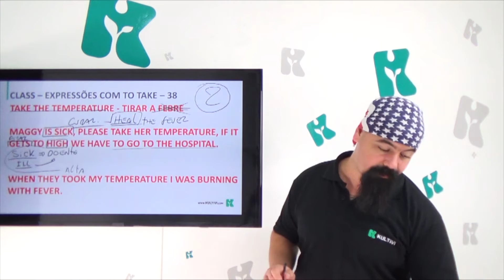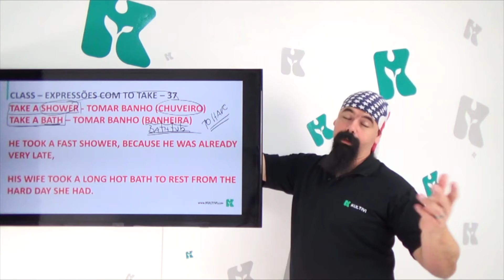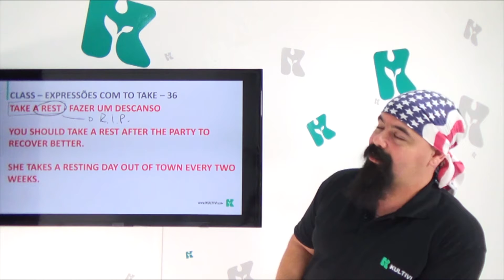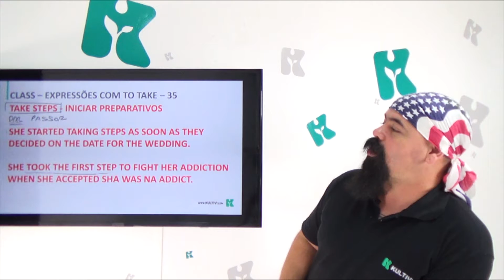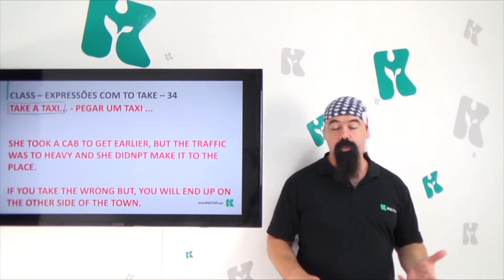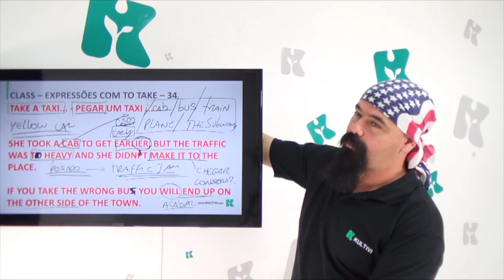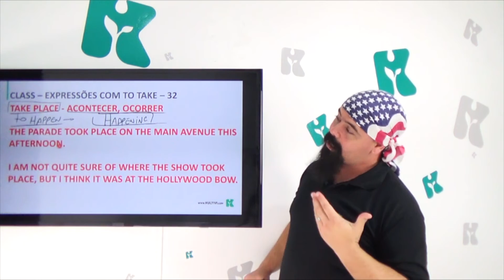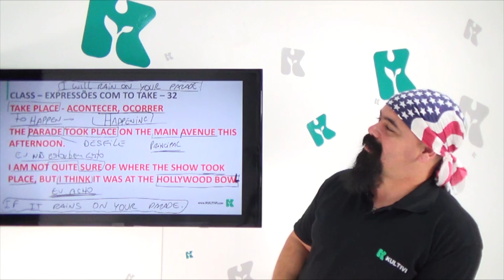Inglês | Kultivi - Expressões com "To Take" II | CURSO GRATUITO COMPLETO